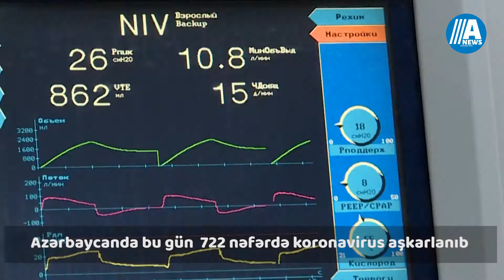Xəbər anı : Xalq artisti Arif Quliyev və Xalq şairi Musa Yaqub vəfat edib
Azərbaycanın Xalq artisti Arif Quliyev və xalq şairi Musa Yaqub COVİD-19-dan vəfat edib
Prezident Şuşanın  Azərbaycanın mədəniyyət paytaxtı elan edilməsi iıə bağlı sərəncam imzalayıb
Ramazan bayramı ilə bağlı bayram namazı mayın 13-də qılınacaq
Azərbaycanda bu gün  722  nəfərdə koronavirus aşkarlanıb